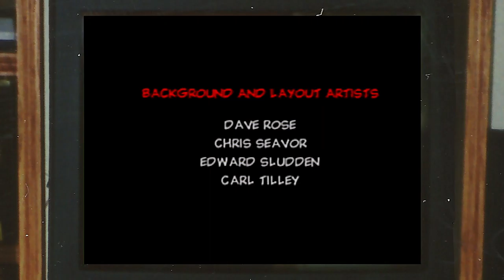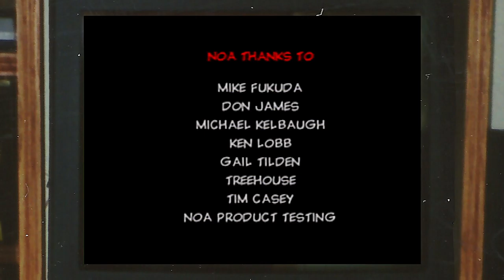Conker's Bad Fur Day | Ep. 8 | Stream Upload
Da End

Honestly had a super good time playing through this,

Fukn audio can kiss my ass tho